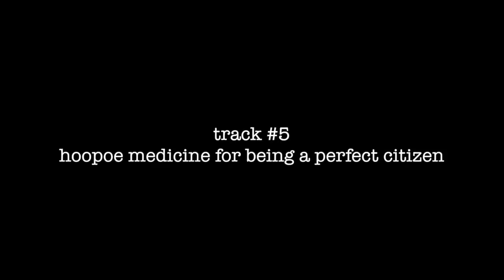USELESS FLAGS - hoopoe medicine for being a perfect citizen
BIRDS 4.0 by
USELESS FLAGS